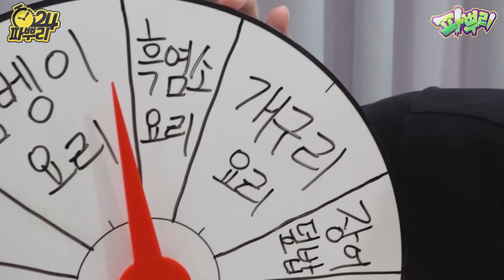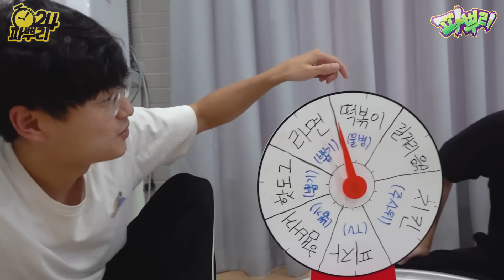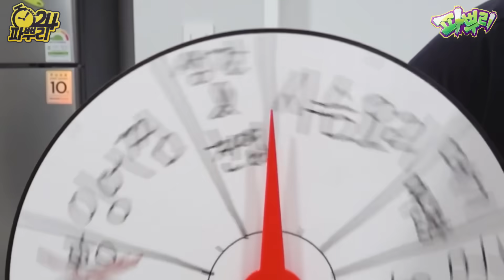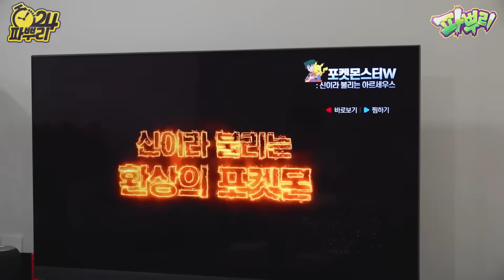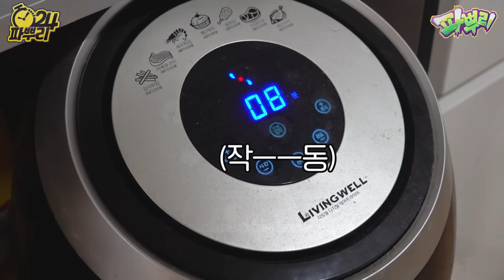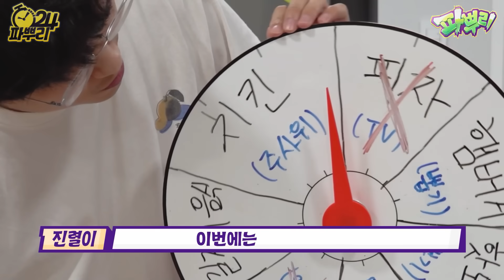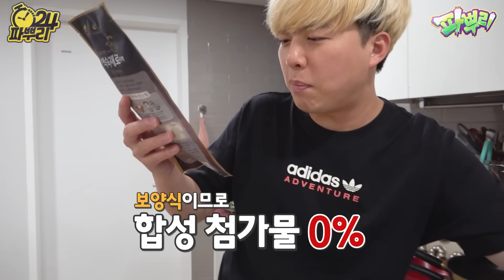24시간동안 패스트푸드 VS 보양식!! 햄버거는 정말 건강에 안 좋을까?!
※ 노랭이 PD : 우린 아직 젊어
※ 강호이 : 그래! 30살은 아직 힘차다!
※ 진렬이 : 31살이잖아. 곧 32..